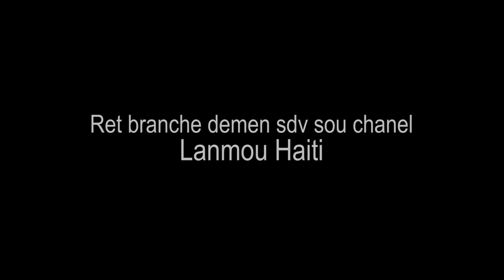MA VIE PART 32 TI GOUTE VINN GADE GWOSÈ AKSYON ERICKA 😱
Ma Vie se yon Istwa Reyel ke LANMOU HAITI ap fe nou viv. Abone ak chanel la paske se la nap lage tout Episode yo Pa rate okenn Episode nan feyton sa paske Feyton an gen anpil Leson moral ladanl. Siw poko konprann feyton an gadel depi nan  Episode sa wap konprann

Lanmou Haiti se #1 Media Kap supote fanm nan HMI la ak sinema ayisyen an